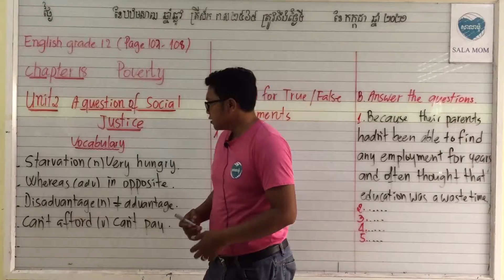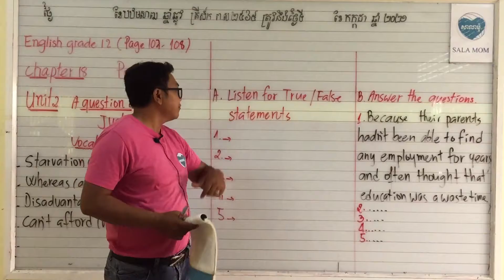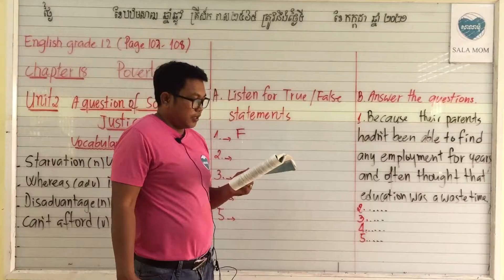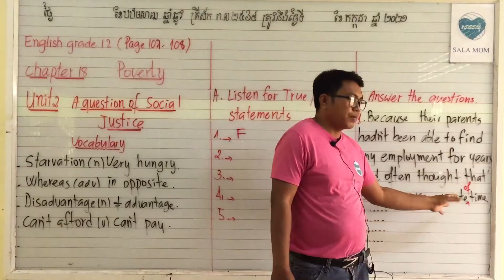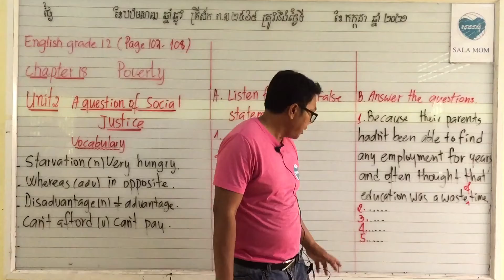Grade 12, chapter 18, unit 2